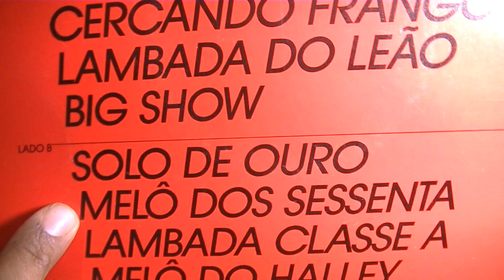ALDO SENA - MELÔ DOS SESSENTA "NO VINIL"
ESTE CANAL É INDEPENDENTE DE PATROCÍNIOS, POR FAVOR AJUDE SE PUDER.
Nome na conta  "Marcos Aurélio Rocha Nascimento"